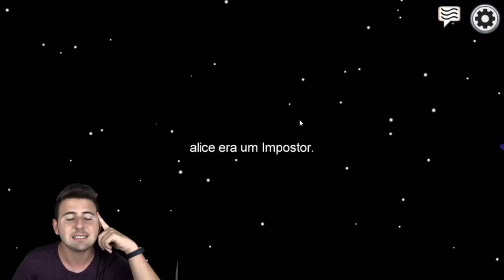JOGUEI AMONG US COM O ENALDINHO E FUI ELIMINADO!